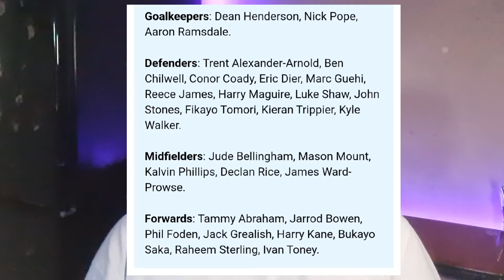England Football Squad Selection Disappointing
England Squad Selection Disappointing.